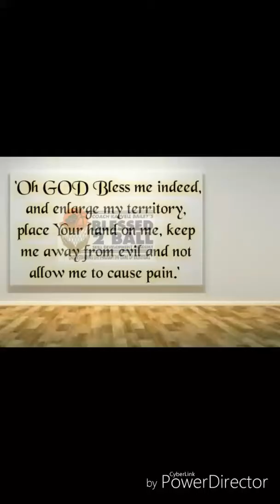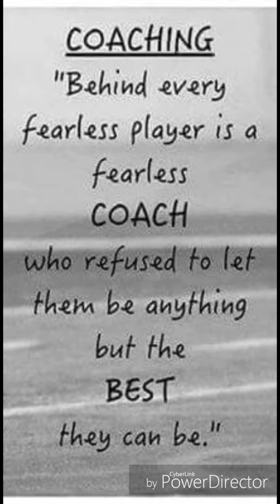Finishing moves Workout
Be able to Finish at the rim at all times